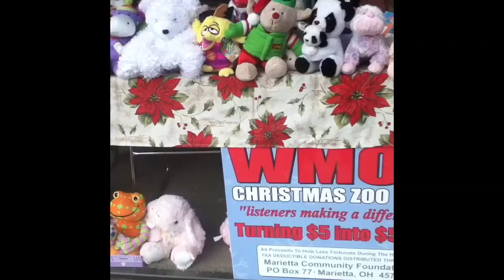WMOA Christmas zoo 2011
Sunday at the zoo